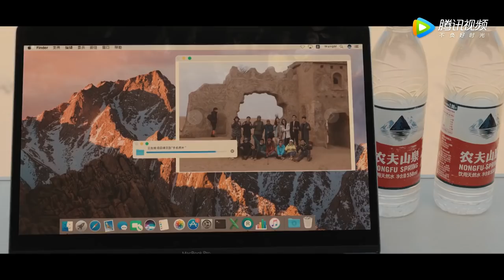《沙海》吴磊个人cut：第5集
《沙海》已经开播啦！帮助我们翻译更多的字幕，成为它独家的小主人吧。点击链接：
Click the setting button - add subtitles to become a subber of " Tomb of the sea"！Let more people like you to enjoy it！